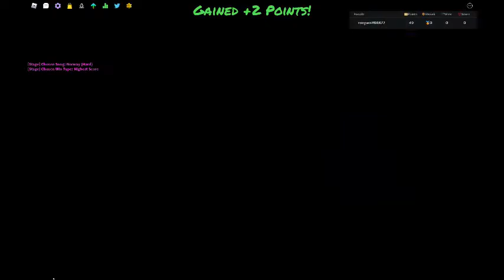playing edds and tords fnf mods in roblox :)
songs are not my be